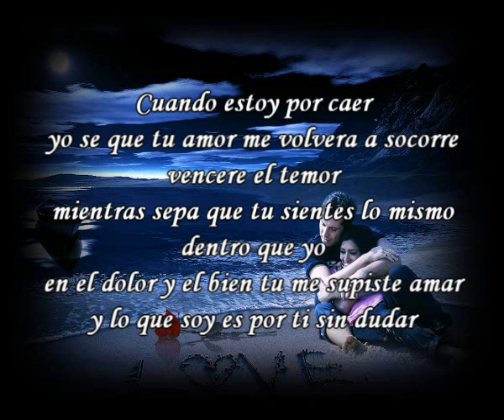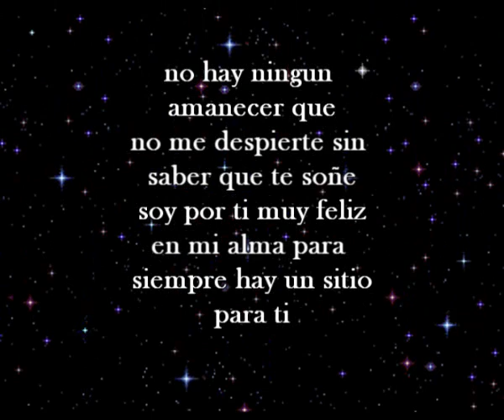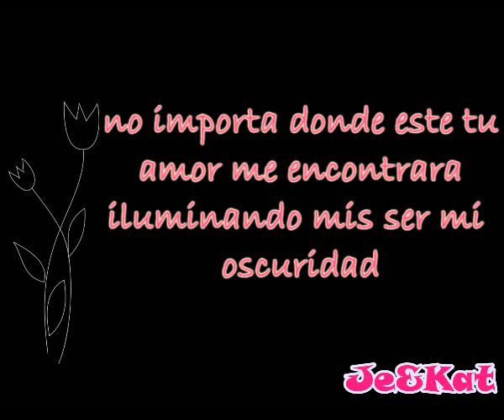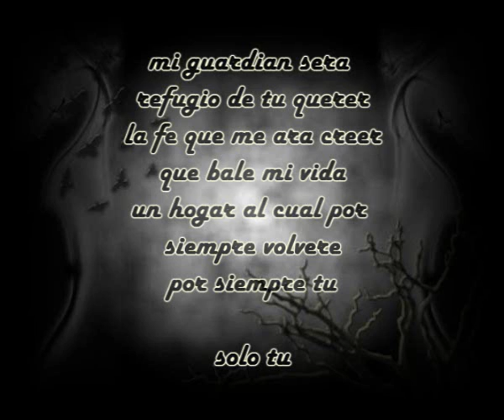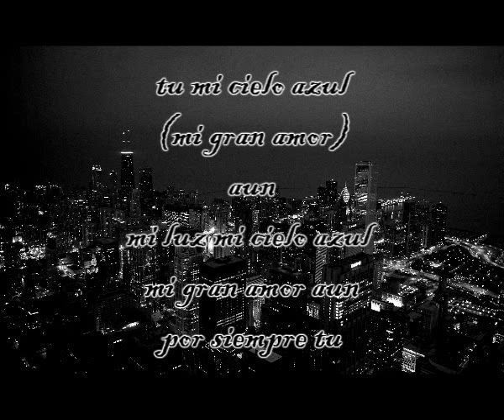Por siempre tu - Cristina Aguilera